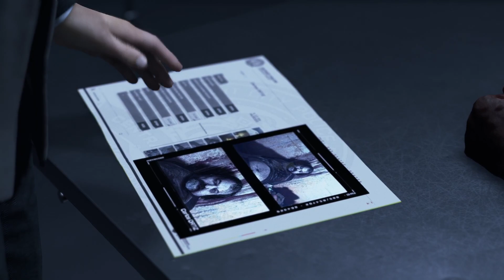Connor Interrogates Carlos's Android (Get's Killed) - Detroit: Become Human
Connor Interrogates Carlos's Android to try and find out why he killed his owner. Not sure why Connor was shot at the end, I thought I was trying to help the android but it turns out he hated me 😔